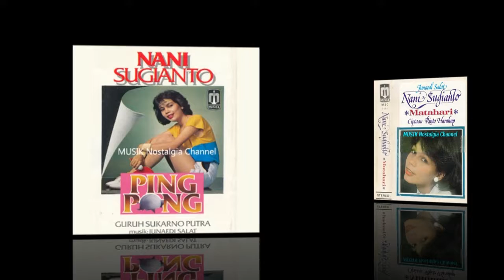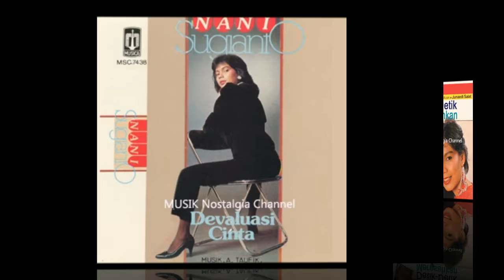NANI SUGIANTO -- AKU CINTA DIA CINTA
Terima Kasih